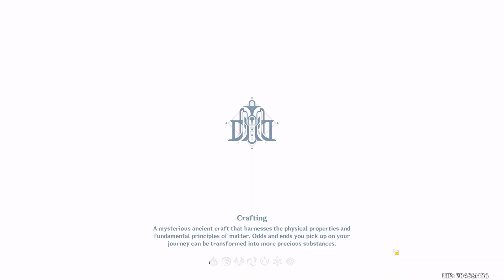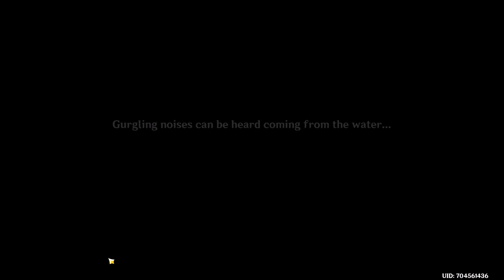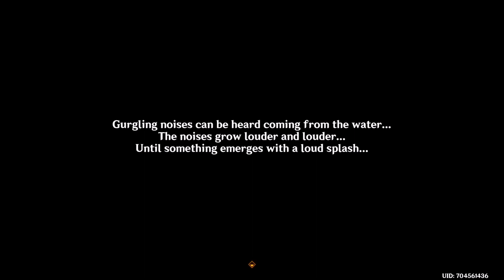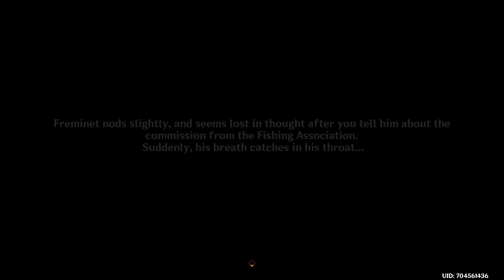THE WATER IMP!? | Genshin Impact | Water Imp´s Conjecture Part 1 | STORY 4.2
HERE COMES THE EVENT STORY. WE ARE CATHING UP GUYS! HOPE YOU GUYS WILL ENJOY THESE VIDEOS :D